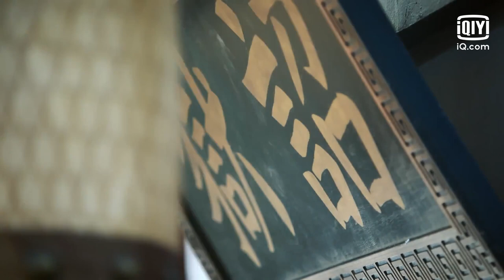[ OST ] Allen Ren Jialun 任嘉伦《心墙》| Under the Power | 锦衣之下 | 任嘉伦 谭松韵 | iQiyi